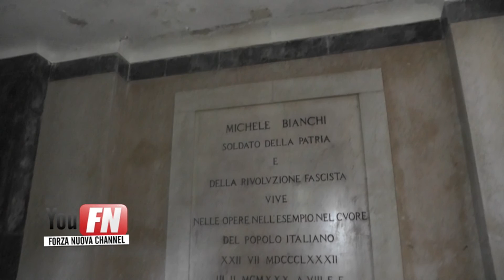Forza Nuova, Belmonte Calabro: commemorazione Michele Bianchi e Luigi Razza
Belmonte Calabro (cs), 7 agosto 2013, commemorazione Michele Bianchi (Ministro dei lavori pubblici, sidacalista rivoluzionario, quadrunviro della Marcia su Roma e segretario nazionale PNF), inoltre  vista la ricorrenza della morte, quest'anno è stata ricordata anche la figura di un altro grande calabrese: Luigi Razza (Fascista della prima ora, ministro dei lavori pubblici, membro del gran consiglio e  Camera delle Corporazioni).

www